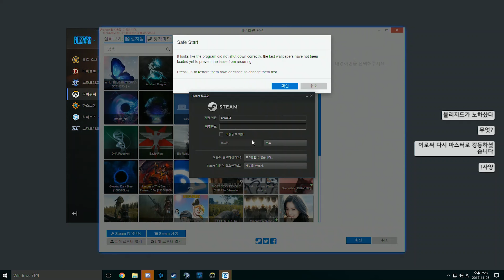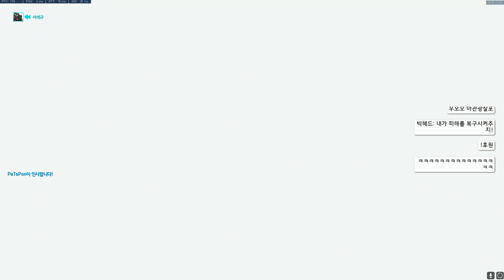[오버워치] 빅헤드 - 모이라 생존력 甲 , 로드호그 뺨치네 OverWatch